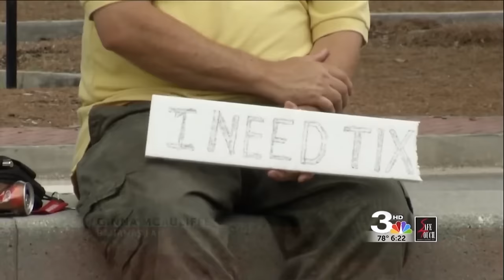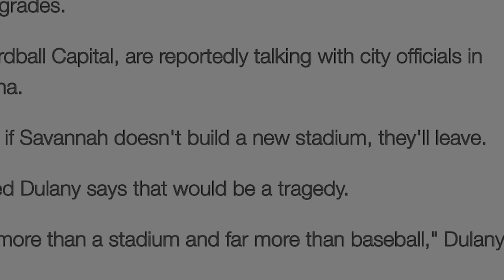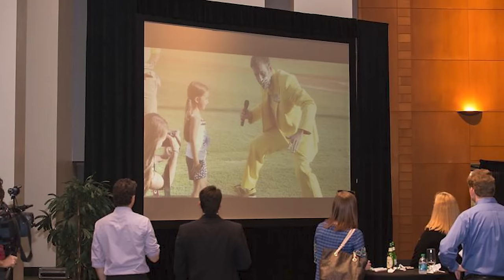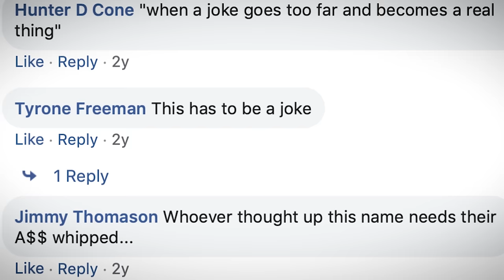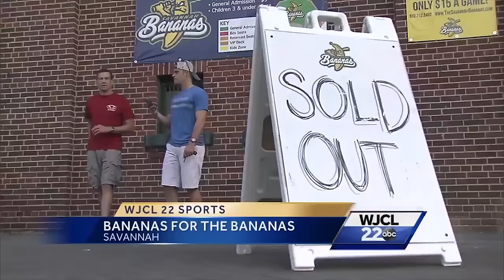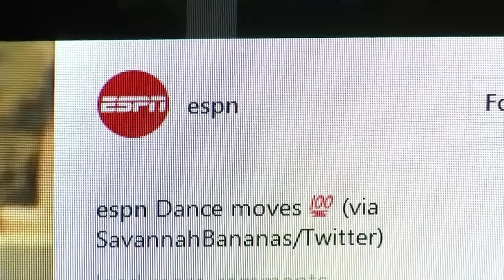Savannah Bananas Story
“I don’t think anyone expected this.”
This is the journey of becoming the Bananas.
The real story with never before seen footage.
A Fans First Film produced by Ben Sheffield